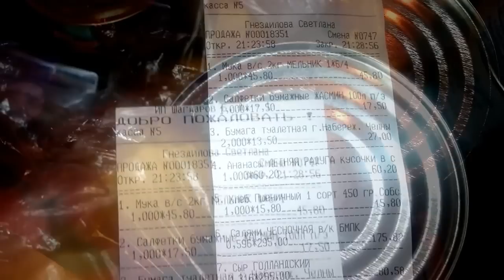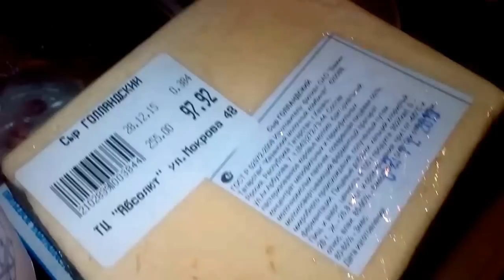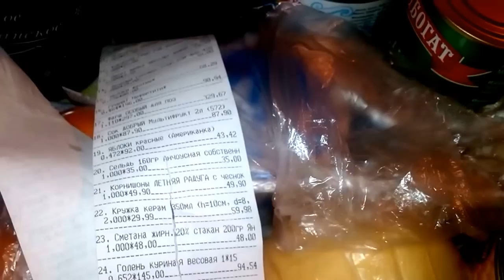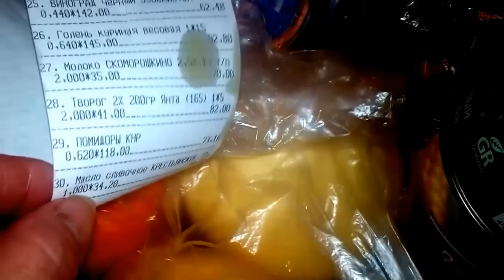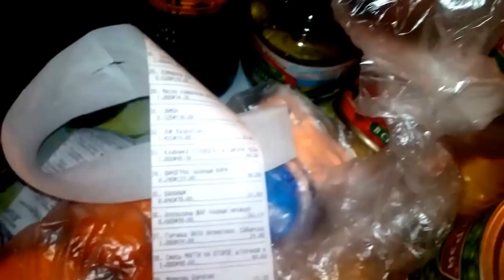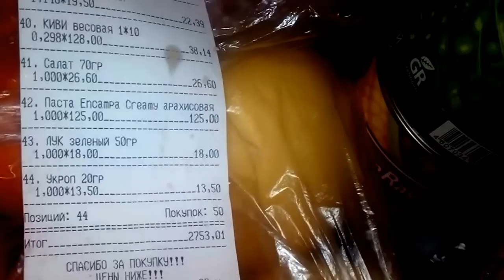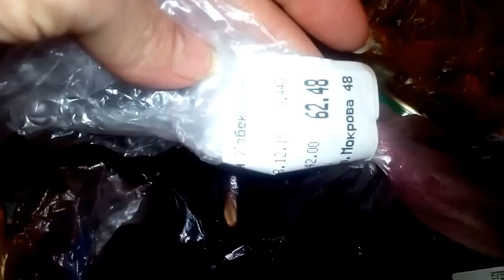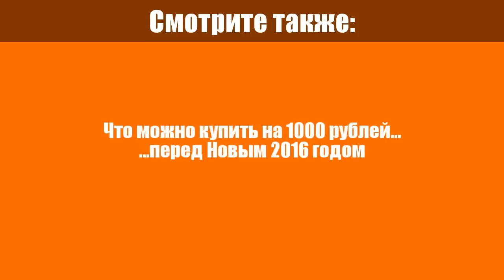Покупки на новогодний стол. 28.12.15.